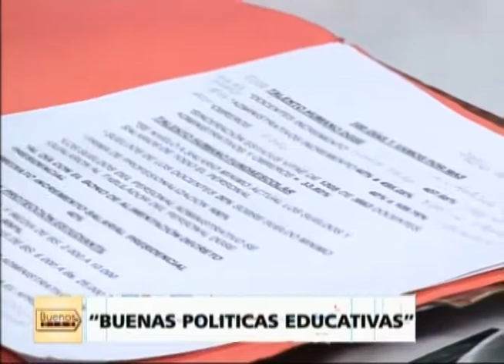Buenos Días - (Yelitza Morales) - 21/02/2018 - 1/4